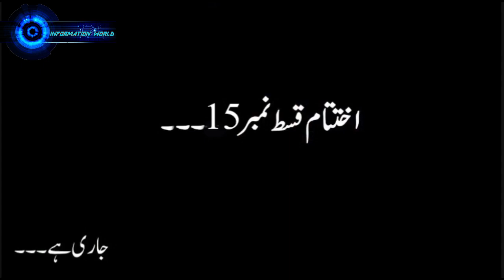Hamzad Ek Dilchasp Daastaan Episode 15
Hello Friends,
Hamzad ki is dilchasp daastaan ki next episode 15 k sath hazir hun
apko meri efforts kesi lagein comments section me yeh b  zror btain.
koi suggestions ho to wo bhi btain.
Koi apki favorite  story ya amazing love poetry ho jo ap with music sun'na chahty hon to comment section me zror likhen.
shukria.